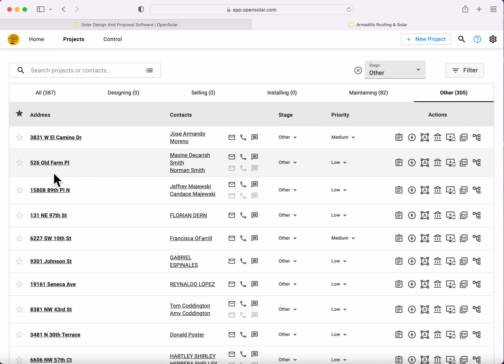Borrando Leads viejas en OpenSolar